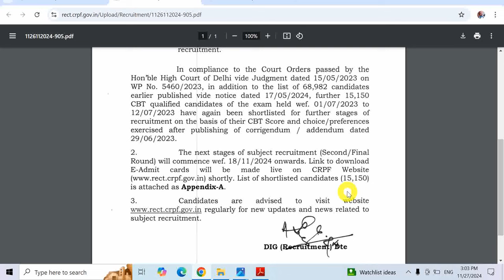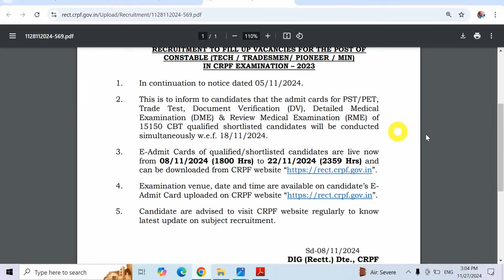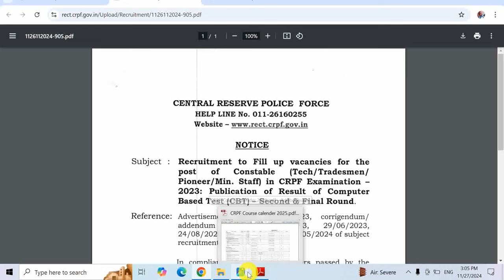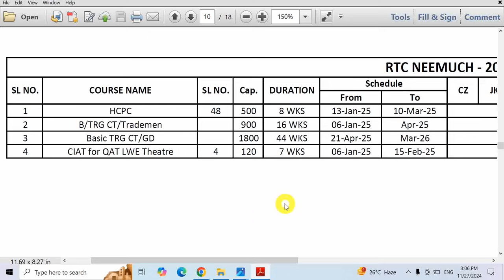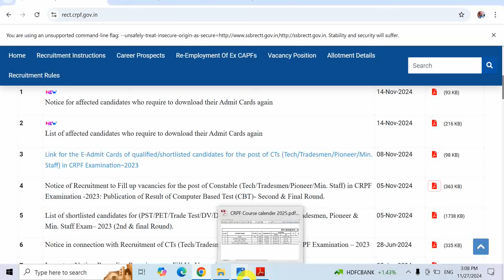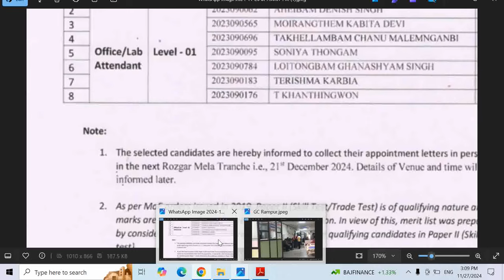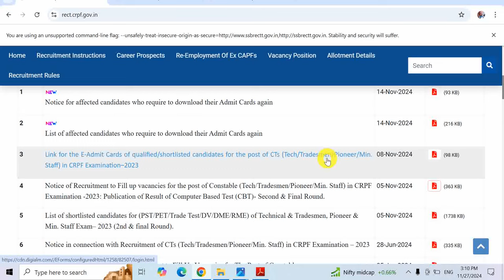CRPF Tradesman Final Result 2024| CRPF Tradesman Final Result December 2024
Hello Friends mere youtube channel ‘Extra Knowledge In Hindi’ M apka Swagt Hai mere es Video m apko CRPF Tradesman Final Result 2024,CRPF Tradesman Final Result December 2024,CRPF Final Result 2024, ki information Milegi to Please Video Last Tak Dekhiyega.